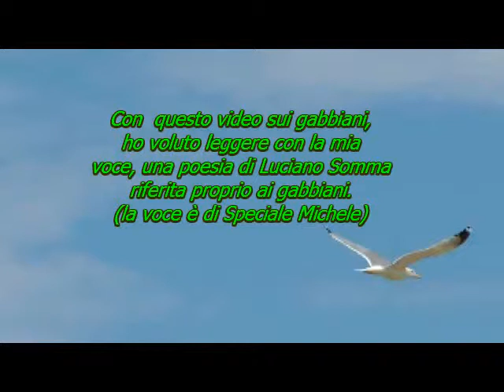"I gabbiani" 1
Una poesia del poeta-scrittore napoletano Luciano Somma.